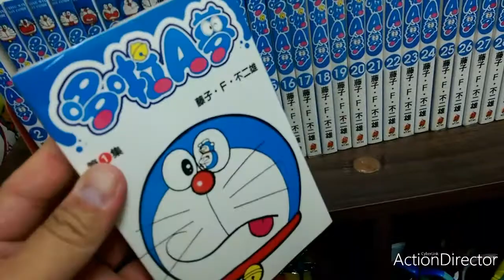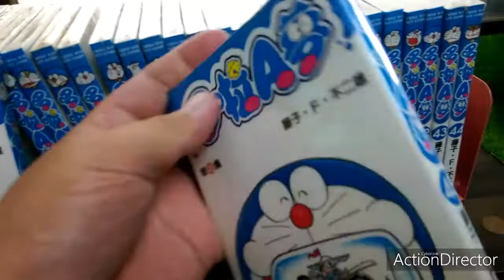金王記拍寶趣 哆啦a夢全新漫畫01-45集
哆啦a夢漫畫全新未拆01-45集